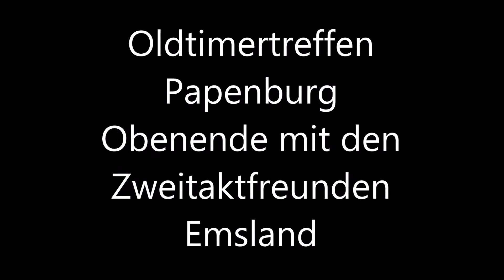Oldtimertreffen Papenburg Obenende 2017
Moin
Hier die Bilder vom Wochenende in Papenburg.